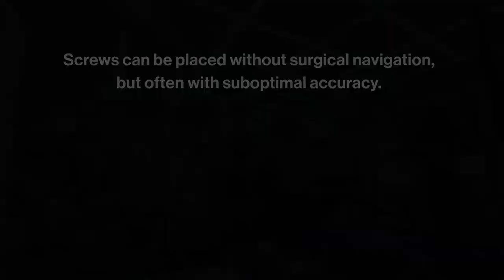Neurosurgical Machine-Vision and Flash Navigation for Spine and Brain Surgery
"Machine-vision" improves surgical accuracy for brain and spine surgery in real-time. It's fast, efficient, accurate, and radiation-free.

Spine neurosurgeon, Jeremy M. Steinberger, MD, Director of Minimally Invasive Spine Surgery at Mount Sinai Health System, shows how Mount Sinai is the first to adopt several "machine-vision" systems and deploy them across multiple hospitals within a health system.

Learn more about the Department of Neurosurgery at Mount Sinai Health System